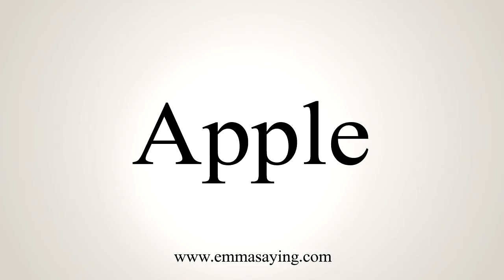How To Say Apple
Learn how to say Apple with EmmaSaying free pronunciation tutorials.